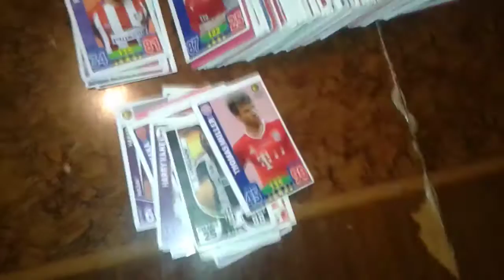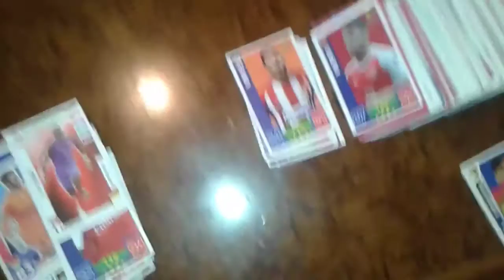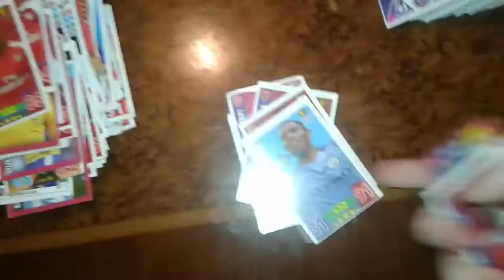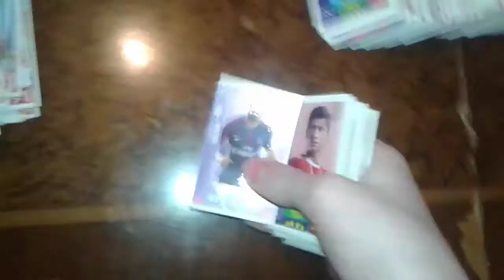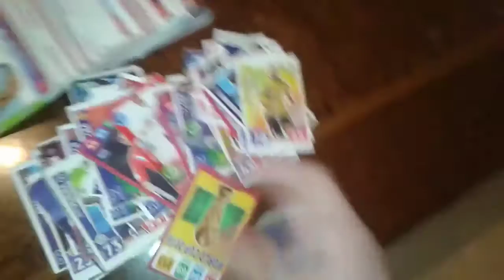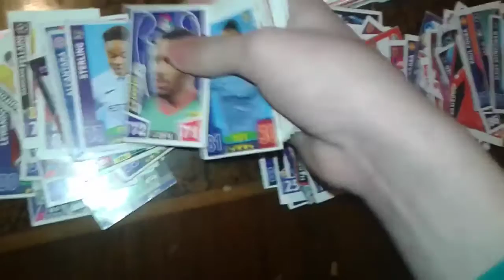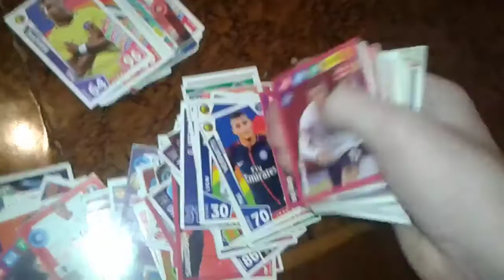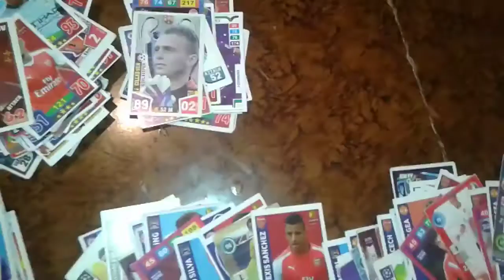BALACA FUTBOL KARTLARI 2020 2021 MESSİ NİHAD MESSİ KRAL